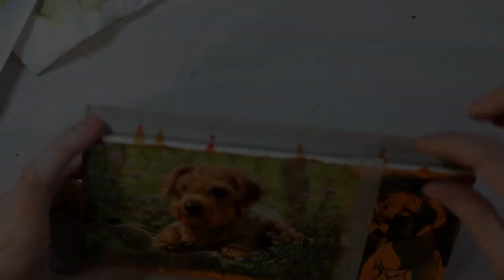Painting a Yorkie in acrylics - Timelapse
This was a commissioned piece for my coworker's son so he can take his beloved Charlie with him as he travels for work. :)